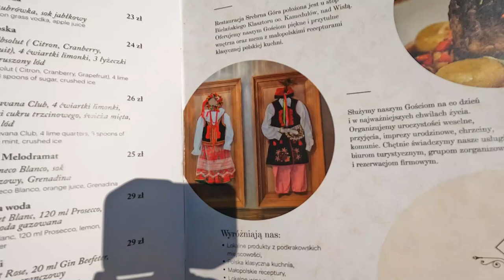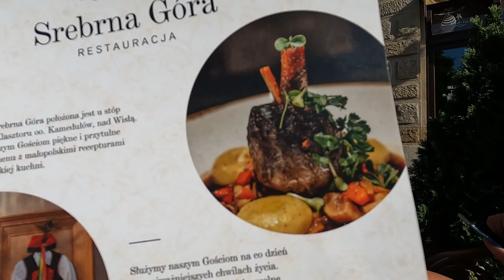TRADITIONAL POLISH RESTAURANT in Krakow 🇵🇱 With Old-World Underground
If you are looking for a traditional Polish restaurant in Krakow Poland, you've got to check out Morskie Oko Restaurant. The authentic Polish food was delicious and the servers were colorfully dressed in traditional Polish costumes.

I'll take you back in time as we step inside its old-world interior design full of warm wood and stone accents. Best of all is its hidden underground bar and dining area waiting to be discovered.

== About ==
Welcome to Euro Travel Insider, your passport to unforgettable European adventures. Join me, a passionate traveler with a blend of British and Australian roots, as we explore hidden gems, immerse in diverse cultures, and uncover off-the-beaten-track destinations. Get ready for extraordinary experiences and valuable insights that will fuel your wanderlust.q